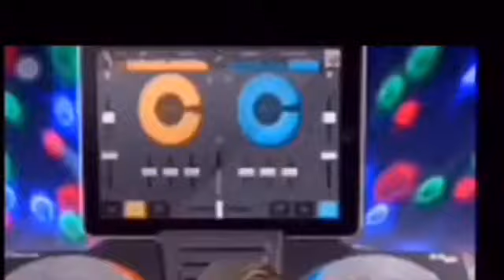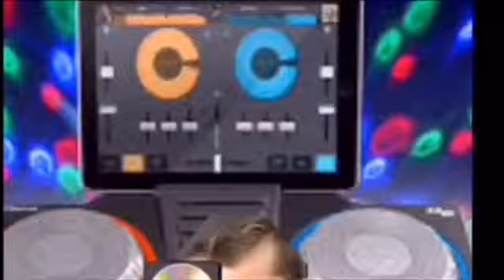Alle grappige momenten in mijn video’s